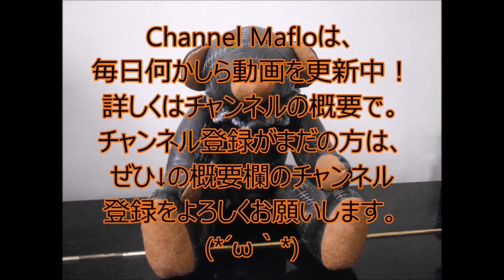【PC】【高画質】【復帰】 ファイナルファンタジー１１ × 実況０５ × メインで復帰、まずやることは？ （FINAL FANTASY XI）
３年ぶりに復帰してみましたｗ
初期から１０年ぐらいやってましたがアドゥリン発売前にPS2が限界に達し、そのまま引退。
しかし、最終章も実装されてるとのことで、終わりをしりたく復帰決意。
３年のブランクもあるのでとりあえず最初から。
３年前のキャラは残ってるのでそのうちスイッチかな？ｗ